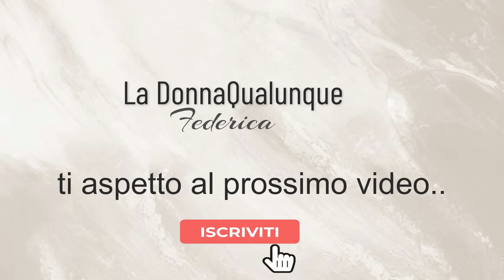TRY ON HAUL! SHOPPING IN SALDO! WOW!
CIAO TESORI!
spero che questo video vi tenga compagnia!
mille baci per voi!